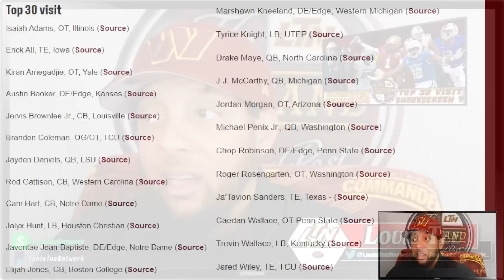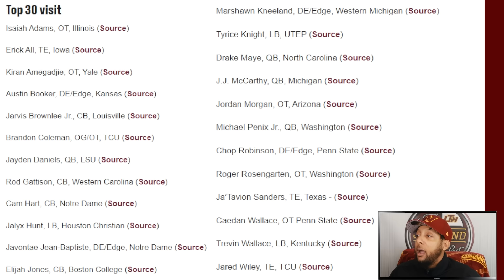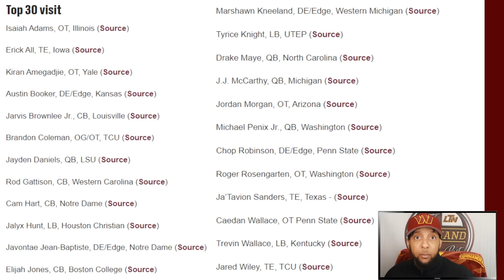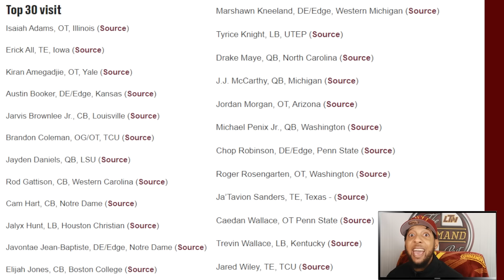The Command Post | The Washington Commanders Are Executing A Brilliant Draft Smokescreen❗💨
This episode of The Command Post is centered around a potential draft smokescreen by the Washington Commanders as we take a look at what will probably be one of the last updates to the top 30 official visits list.

- OR -

- OR -